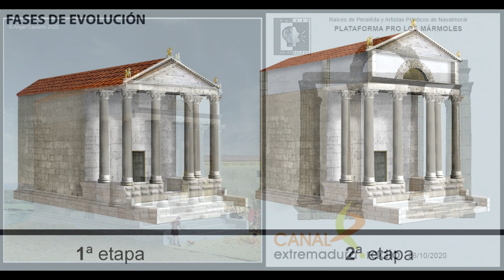Poniendo en valor Los Mármoles (en Canal Extremadura radio)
Navalmoral y Peraleda (y ahora también Bohonal) unidas por un objetivo que nos beneficiará a toda la zona: poner en valor el templo romano de los Mármoles, situado junto al embalse de Valdecañas, entre Peraleda de la Mata y Bohonal de Ibor, originario del foro de la ciudad romana de Augustóbriga (Talaverilla).

Descárguese la hoja de firmas para apoyar el proyecto aquí (ahora sólo para asociaciones y empresas)